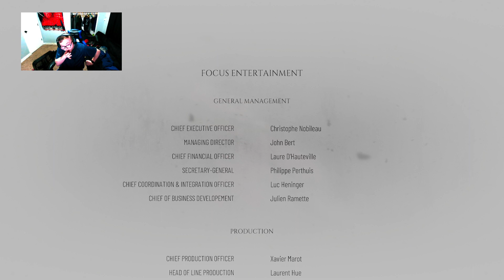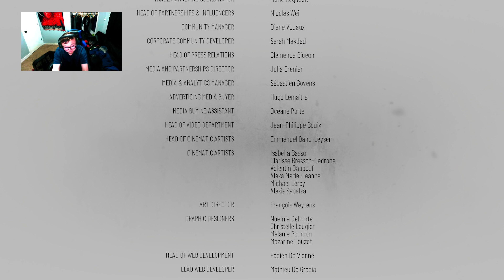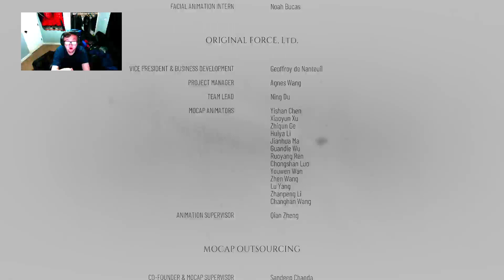A Plague Tale: Requiem - The End [I Cried]